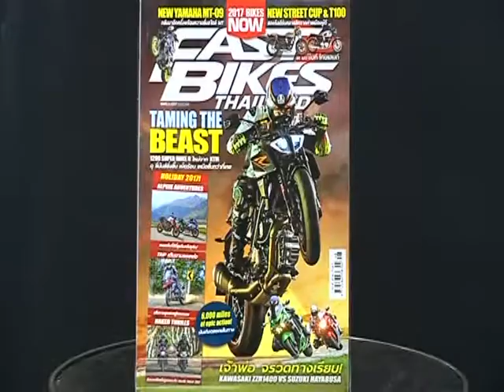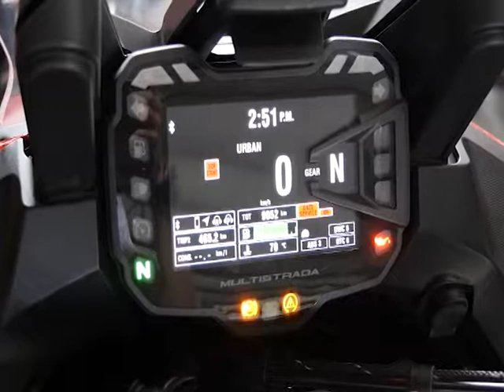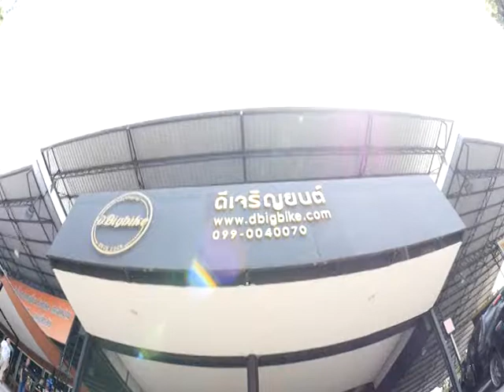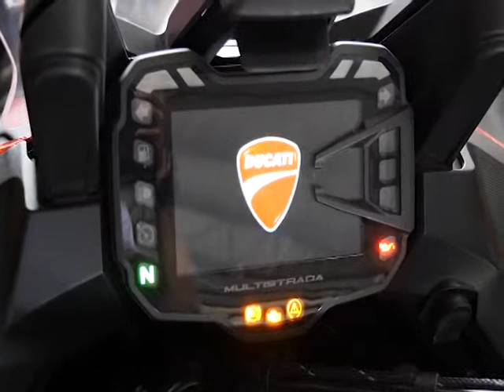Speed Rider OA 28 03 2017 B4 Update